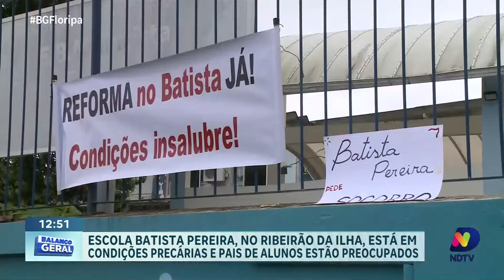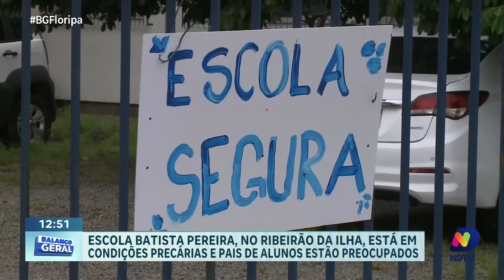Escola em condições precárias preocupa pais de alunos no Ribeirão da Ilha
A Escola Básica Municipal Batista Pereira, localizada no Ribeirão da Ilha, enfrenta sérias condições precárias em sua estrutura, preocupando pais e alunos. A repórter Kelly Borges foi até o local e mostra salas de aula compartilhadas com geladeiras, falta de partes do forro do teto e outros problemas. Pais de alunos expressam sua preocupação com a situação.